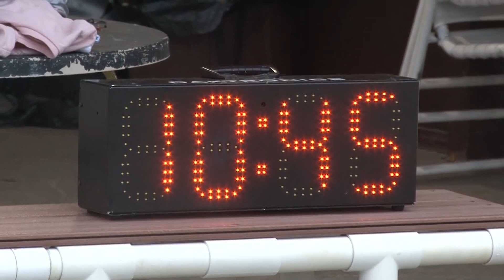SMSD Swim Story With Patricia Soza-Montelongo (March 2022)